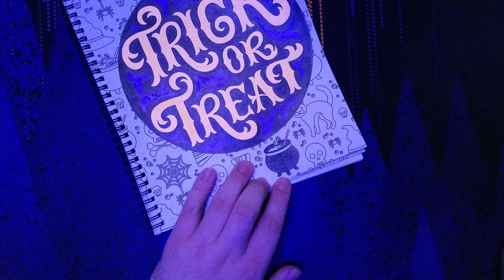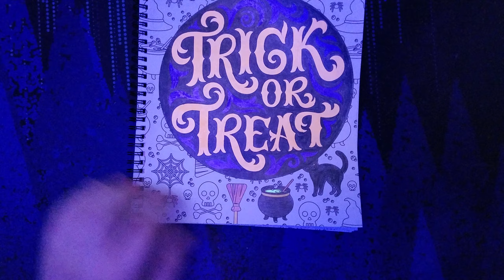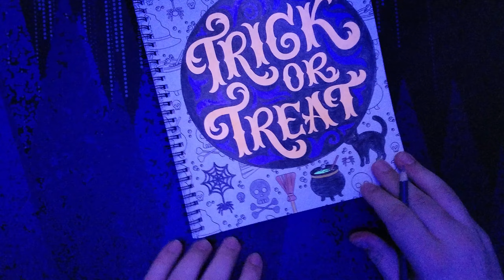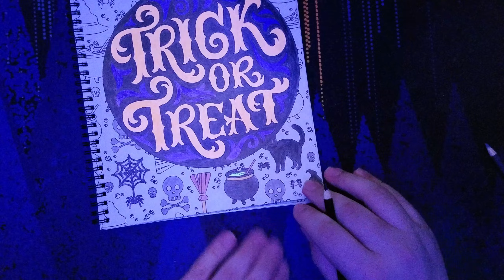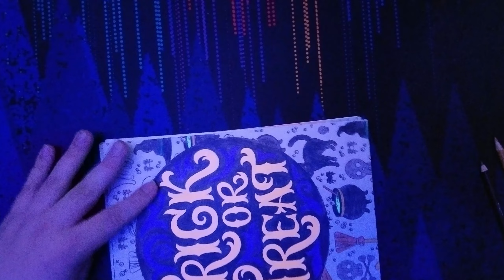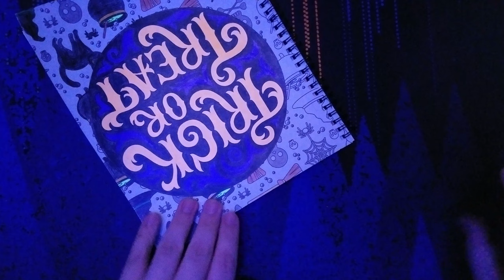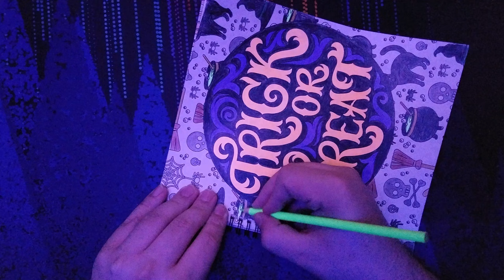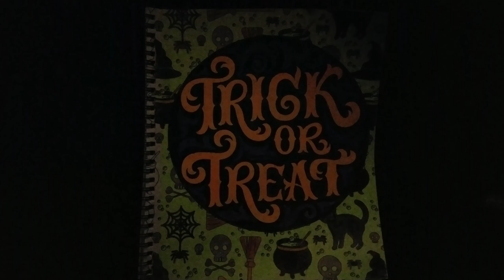🎃 Trick or Treat👻 | Coloring Part 2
👋 Welcome to Part 2 of our Trick or Treat Coloring Page!

😀 Come say hi in our Discord, we would love to have you!

😎 O you want all the links do ya, well here you go!!

😘 Love you all and have a wonderful day!!💖